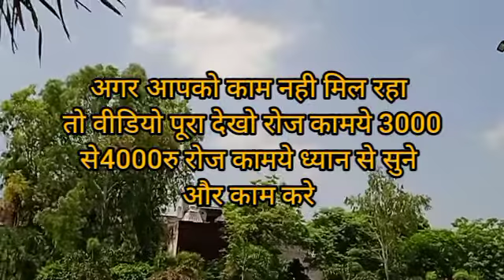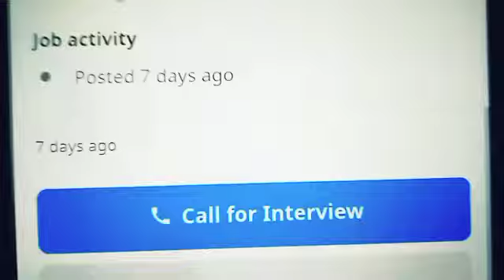Online Jobs For Students | Work From Home In 2023 | Earn Money Online Business Ideas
mannukitech

typing jobs

excellent income

Data entry

Bussiness opportunities